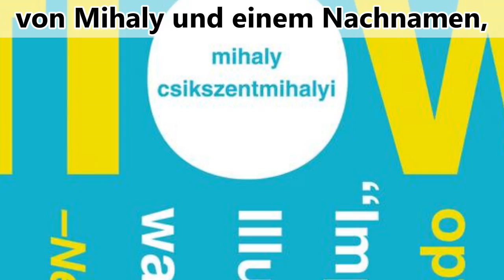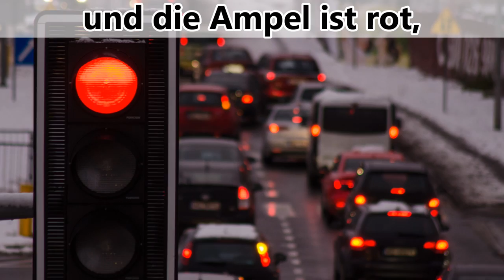-halten 🇩🇪 Die Schönheit deutscher Präfixe, Teil 8 | Erklärung deutscher Vorsilben für Deutschlerner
▼ LIES MICH ▼